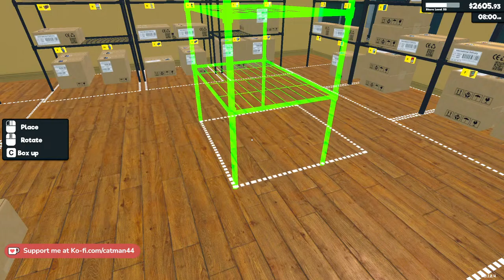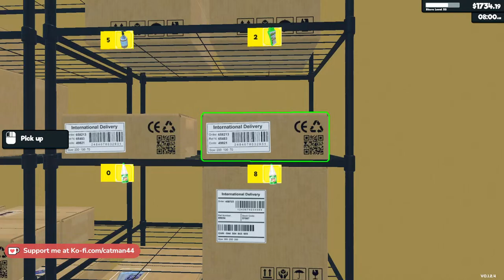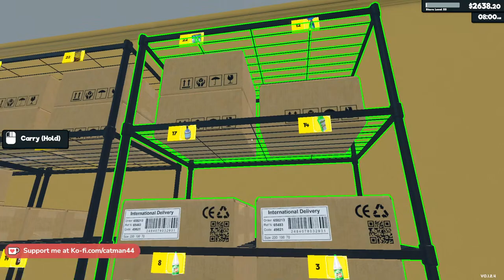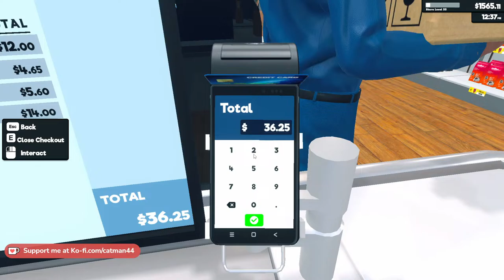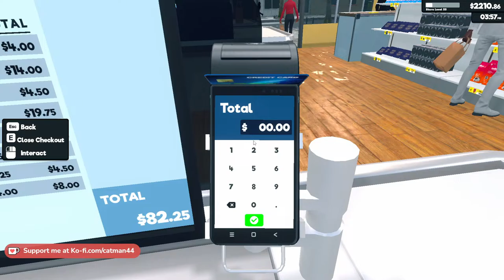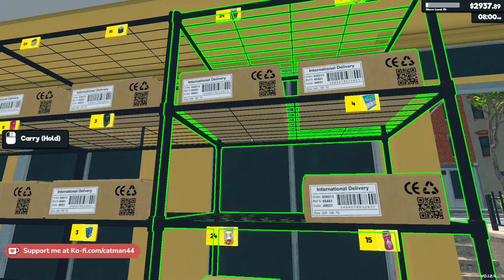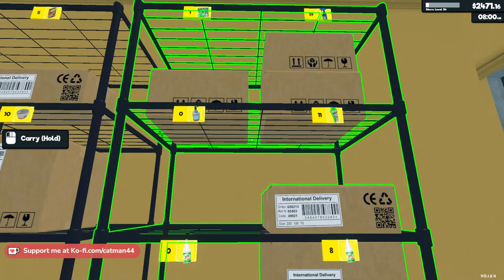🔴Selling Chips & Ale.. And Need A 3rd Cashier!! (Supermarket Simulator)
Thank you for stopping by... I hope you enjoy the stream!

Information about the game (from the Developer):
Start running your own supermarket. Stock shelves, handle cashier tasks, process online orders, design & expand. Set the prices based on the market. Be prepared to face the consequences if you fail to make the nightly repayment to the gangs.

Other songs used from Elegato Stream Deck & Storyblock libraries and are DMCA free.